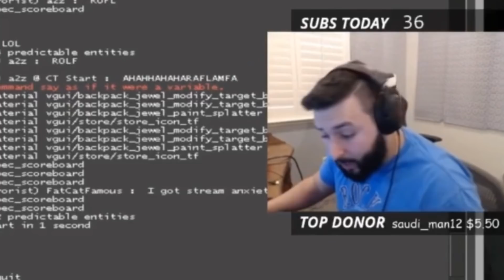Best Pro Rank-S/PUG Rage Moments! Ft. s1mple, Stewie2K, Shroud, MOE...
Pt.2 Of the best Rank-S/PUG Rage moments from pros and streamers, Enjoy!